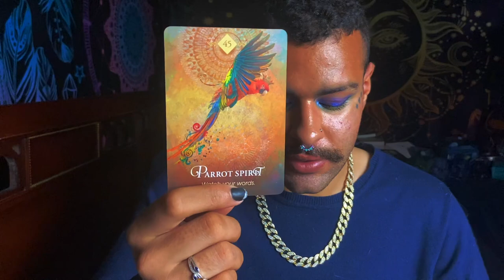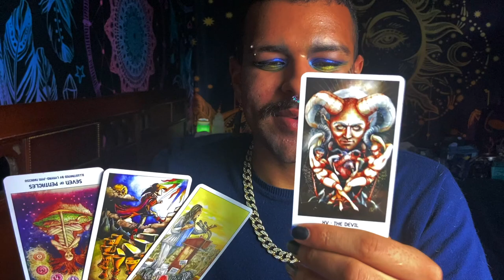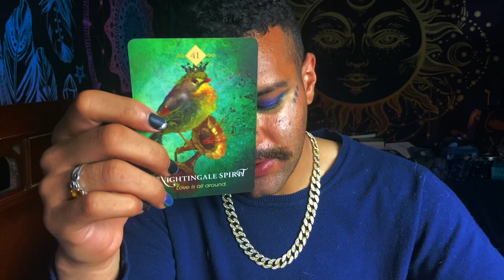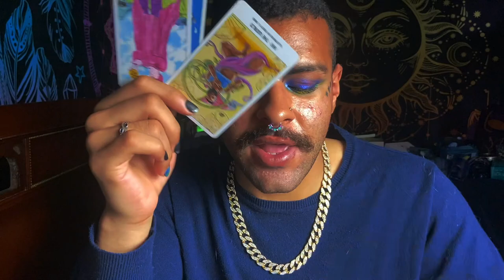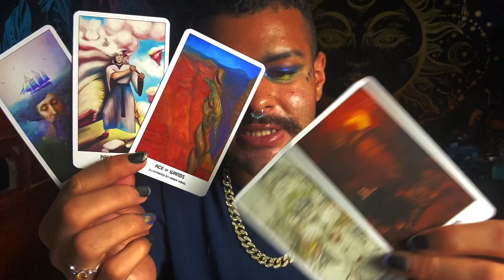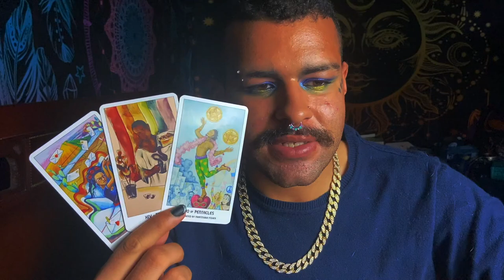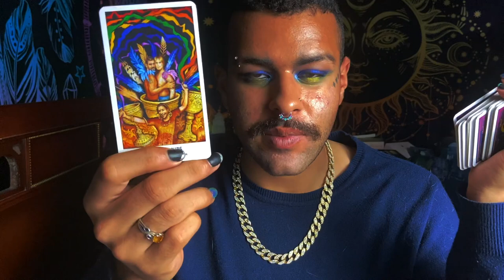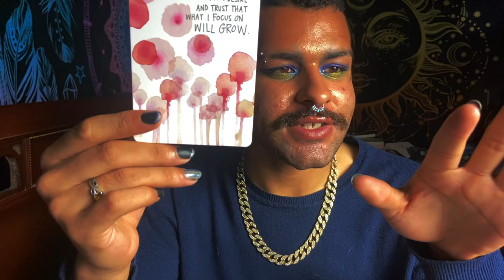Pisces ♓️"Rising From the Ashes" Tarot Horoscope Reading July 2021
This is a weekly 2021 Tarot reading Horoscope for the Zodiac sign - Pisces for the week of JULY 12TH - JULY 18TH This weekly Pisces tarot reading forecast covers the subjects of Love, soulmate & twin flame connections, career, money & financial, and general overall messages. These weekly Pisces tarot readings also includes predictions for Pisces. These messages that came through in the tarot cards for this weekly tarot reading are for ALL Pisces’s under the Sun, Moon, Rising zodiac sign for the week of JULY 12TH - JULY 18TH

Introduction - 0:00
Weekly Tarot Horoscope for Pisces: 0:55
Weekly Love Tarot Horoscope for Pisces: 11:08
Weekly Career & Financial Horoscope for Pisces: 13:02

$SimplyVelca

~ 🖤 Social Media 🤍 ~

🎵 Music Credits 🎶